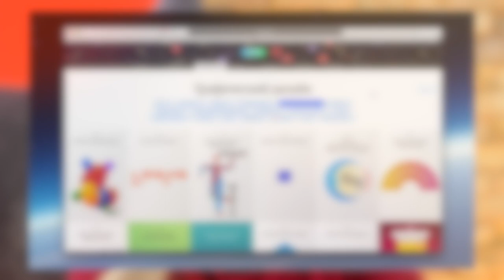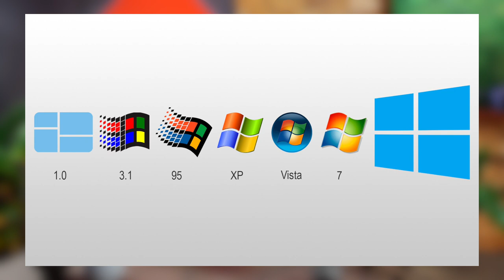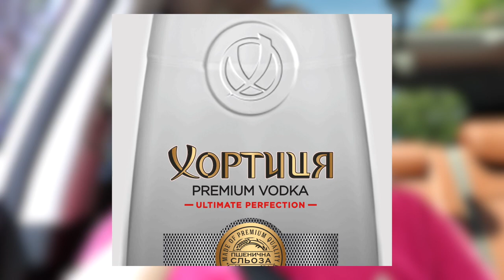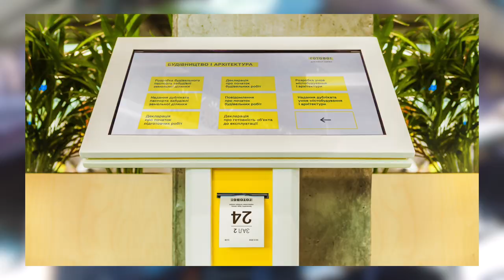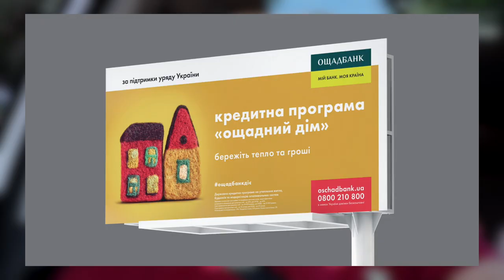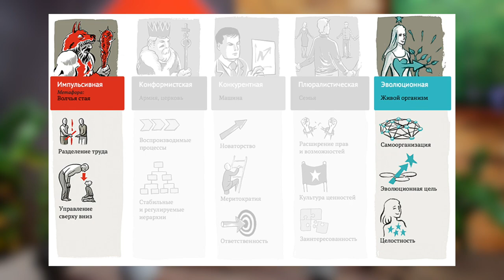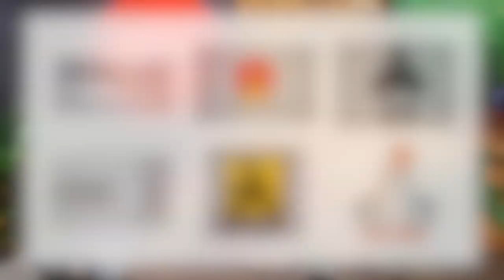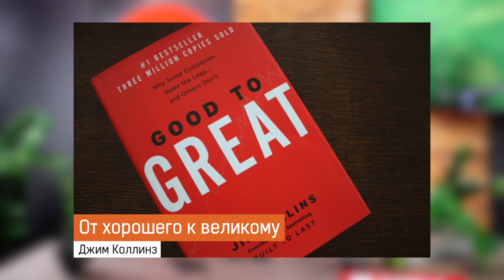Андрей Федорив о баттле Портнягина с Черняком, Артемии Лебедеве и бренде Украины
Андрей Федорив — маркетолог №1 в Украине. Сказать, что во время интервью мы с ним поговорили обо всем – это ничего не сказать. Андрей и покритиковал логотип FranchTV, и рассказал, за какие работы агентства Fedoriv ему обидно, и о мире будущего, и компаниях будущего.

Конечно мы не могли не обсудить таких блогеров как Дмитрий Портнягин — Трансформатор, и Евгений Черняк — Big Money.

Это видео из разряда must watch, если хотите двигаться в мире бизнеса дальше, а не сидеть на месте.

Мотивируйтесь, вдохновляйтесь, обучайтесь!

Если вы владелец бизнеса, то напишите о своем логотипе и поясните, какие смыслы в него закладывали. Если же у вас нет бизнеса, то напишите, с какими факапами вы сталкивались в дизайне. Свои ответы можно и нужно подкреплять ссылками на картинки. Автор самого лучшего комментария, которого выберут Роман Кирилович и Андрей Федорив, получит в подарок портативную колонку и книгу «От большого к великому». Оба приза с автографом Андрея Федорива.

Если хотите знать о маркетинге больше, смотрите видеокурс Андрея Федорива «Суперлюди»

⏰ ТАЙМ-КОДЫ:
00:00 — Вступление
00:51 — Андрей Федорив: «маркетолог - это не профессия»
02:39 — Как понять, чем занимаешься?
03:42 — Как Андрей Федорив относится к Артемию Лебедеву
04:50 — Есть ли смысл в экспресс-дизайне
08:17 — Почему дизайн логотипа FranchTV — отстой, а Fedoriv — крутой
10:54 — Будьте готовы поймать «Большую рыбу»
12:30 — Fedoriv — самый дорогой?
17:52 — Сколько стоит работа зарубежных маркетологов?
19:04 — Как построен менеджмент в агентстве Fedoriv
21:37 — Зарплата сотрудников в Fedoriv и можно ли о ней говорить
27:01 — Хотите упаковать франшизу (Fedoriv здесь ни при чем)
27:32 — Андрей Федорив: «Портнягин мне не друг»
29:30 — Каждый ли должен быть предпринимателем
32:32 — Как избавиться от аэрофобии
36:36 — Евгений Черняк и Дмитрий Портнягин — это публичные люди, но представляют различные классы предпринимателей
40:27 — Разбираем архив личных фотографий Андрея Федорива
41:55 — Что будет на «ВидеоЖаре»?
42:13 — Сколько часов длится рабочий день Андрея Федорива
44:04 — Почему современные люди как пещерные сидят в своих норах?
48:16 — Личных фоток оказалось много, продолжаем их разбирать
50:24 — Зачем столько «Мивины» запихивать в автомобиль?
53:13 — Проекты, за которые Андрею Федориву стыдно
56:46 — Плагиат логотипа «Новой Почты»
01:00:34 — Андрей Федорив о логотипе Ukraine now и Фрейде
01:01:35 — Почему нужно бороться с собой вчерашним
01:05:03 — Конкурс!!!